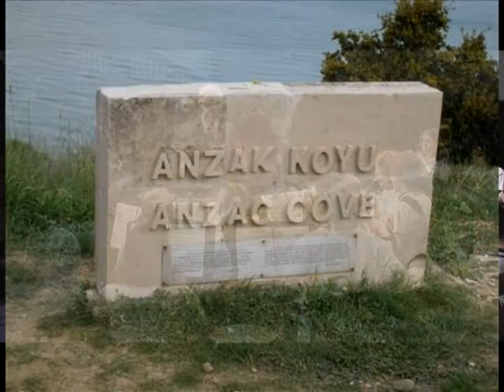Kalamunda SHS Concert Band WA ABODA Festival 2010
Kalamunda is a suburb of Perth in Western Australia. It is in the Perth Hills approx 20km from the city centre.
The band is in only its second year in the ABODA festival and was the smallest band in the festival to get an OUTSTANDING award out of the 84 bands that performed. This video is a trailer - the full performance can be purchased by contacting the music department at the school.